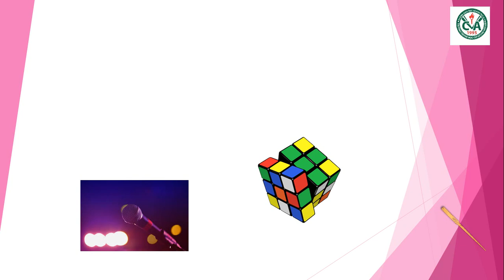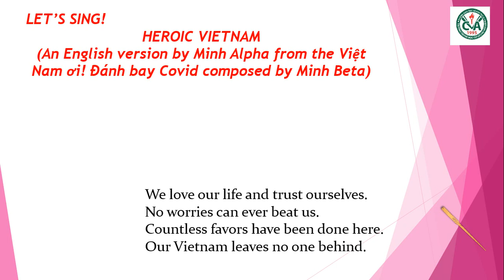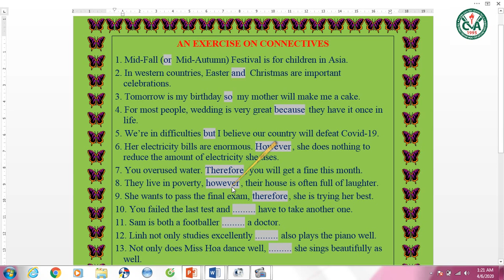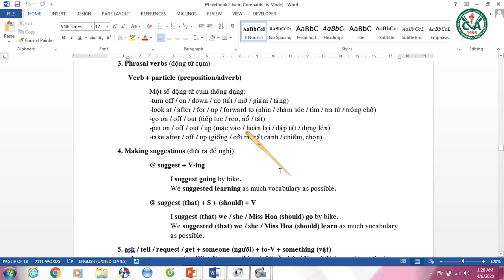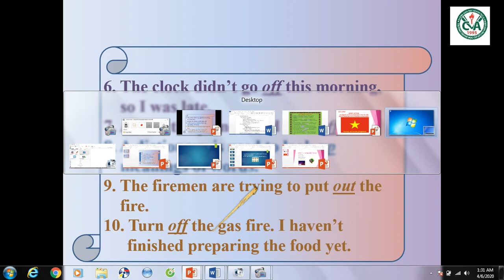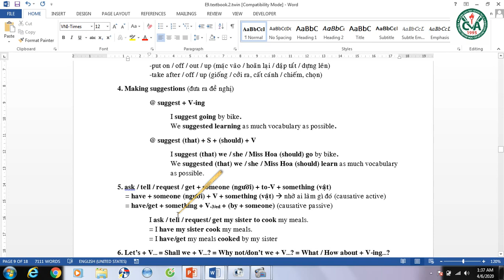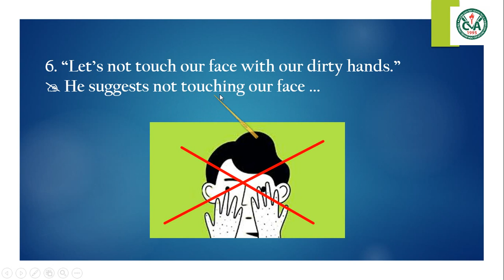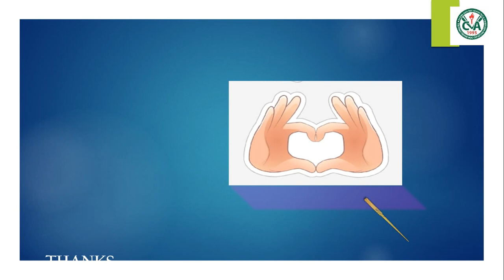TIẾNG ANH 9 (6.4 - 11.4) - Bài 7: Saving Energy